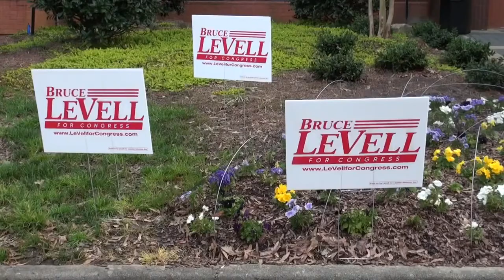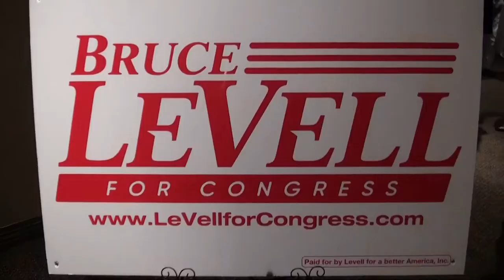Lauren 'Bubba' McDonald for Bruce LeVell (R) for Georgia's 6th Congressional District 04/18/17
Lauren 'Bubba' McDonald supports Bruce LeVell (R) for Georgia’s 6th Congressional District in the April 18th special election.

Lauren 'Bubba' McDonald serves on the Georgia Public Service Commission (PSC).

Stumping for Bruce LeVell for Congress with Corey Lewandowski at The Metropolitan Club in Alpharetta, Georgia on Wednesday, March 29, 2017.